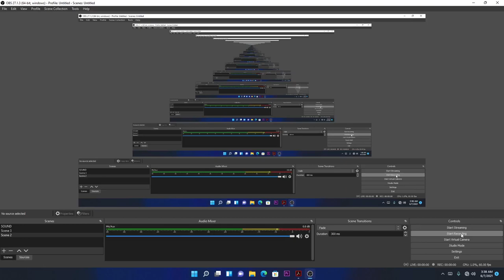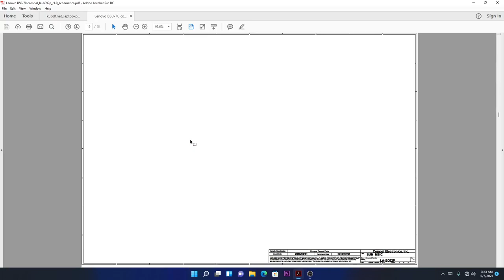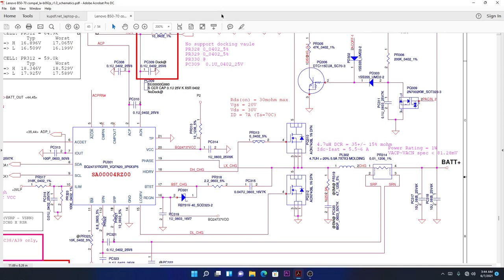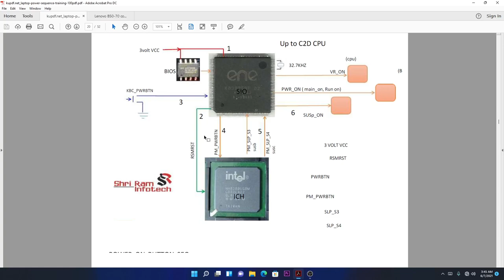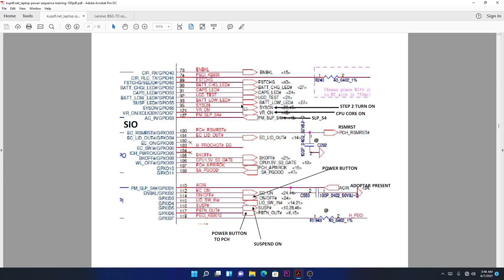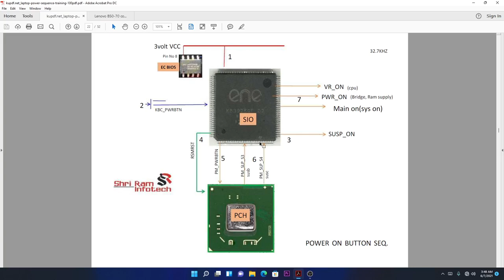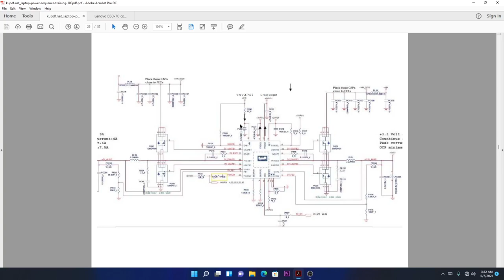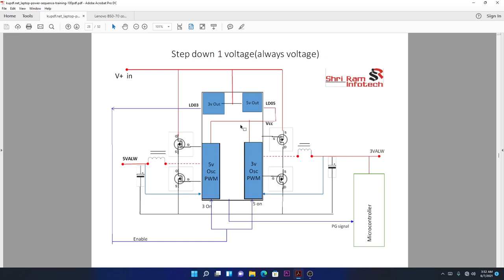Lesson 7 : Summarising the laptop Vcore section and learning about the 3.3v Always vs 3.3v Suspend